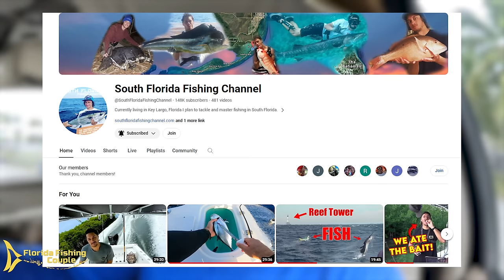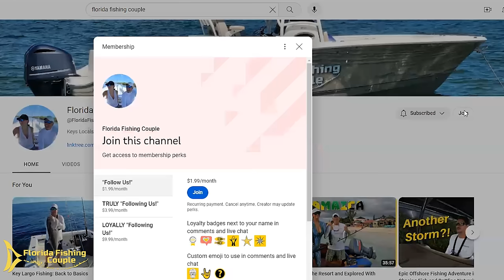Mutton Snapper in Shallow Water Key Largo Patch Reefs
Capt Dan heads offshore with Heiko (@SouthFloridaFishingChannel) to get back to basics. Follow us on this ACTION PACKED adventure as we LOAD THE BOAT with every cast!

NEW Florida Fishing Couple Merch is UP!  Go Check it out!!